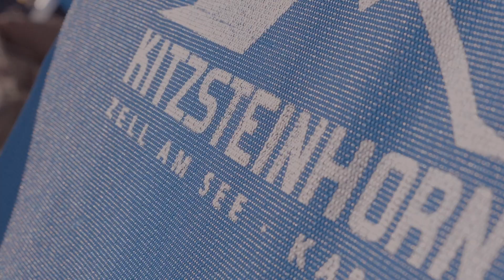Preseason 2018 Kitzsteinhorn // Apresskiteam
Track: Mick Jenkins - Guilty Automatic (prod. by Mulatto Beats)